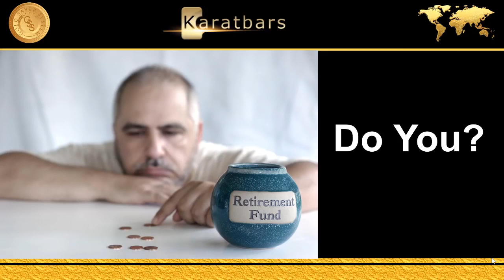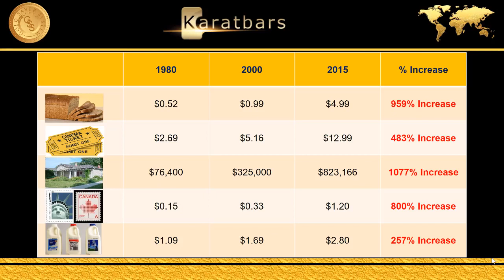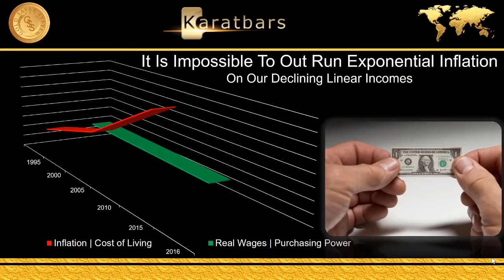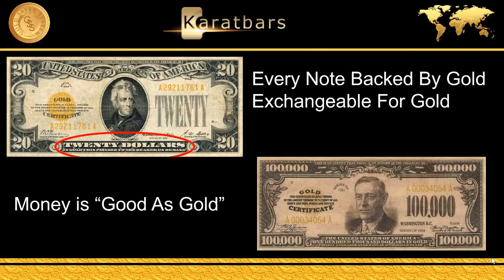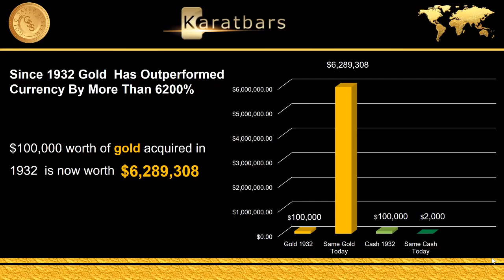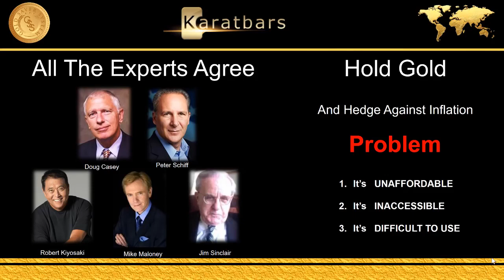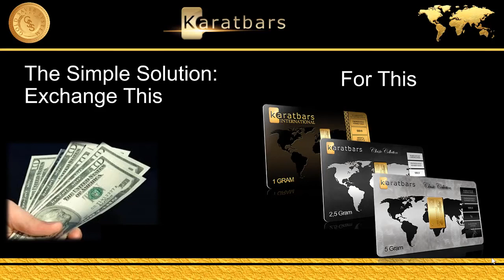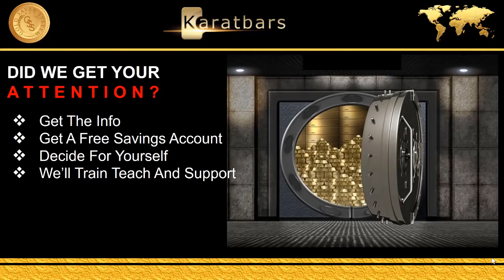Karatbars Explained in 8 Minutes